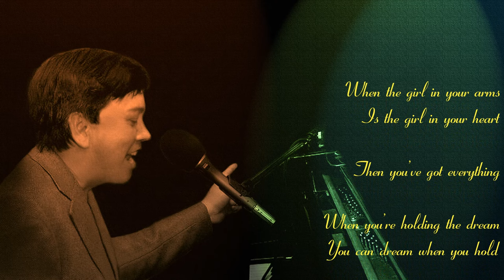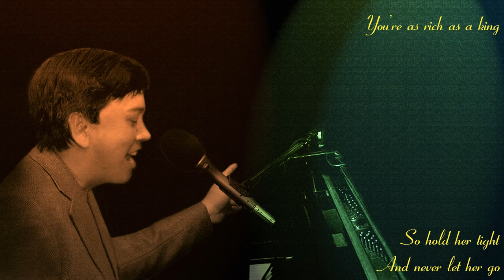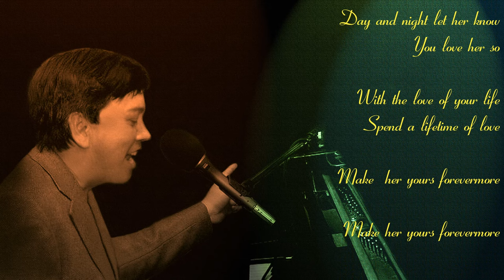WHEN THE GIRL IN YOUR ARMS (Sid Tepper / Roy Bennett) - Singer(Tiếng hát): Trần Minh Mẫn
"When the Girl in Your Arms Is the Girl in Your Heart" is a 1961 hit by Cliff Richard written by the songwriting team of Sid Tepper and Roy Bennett, featured backing by the Norrie Paramor Orchestra.